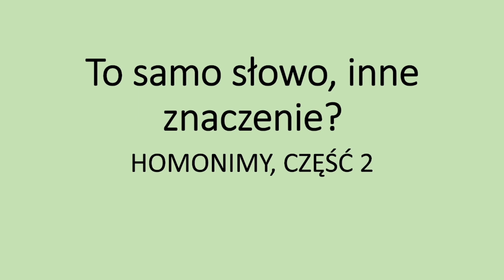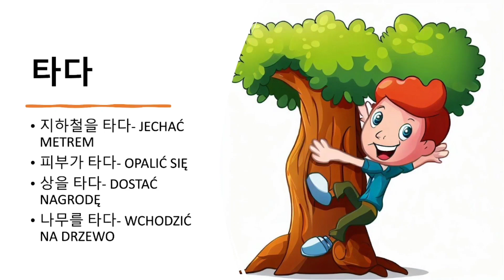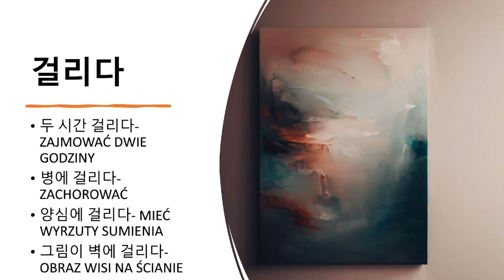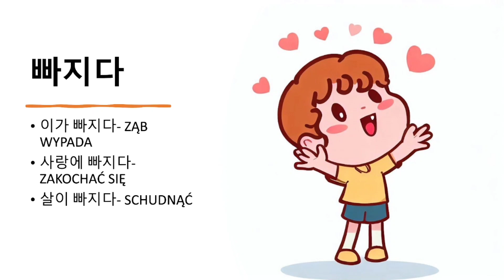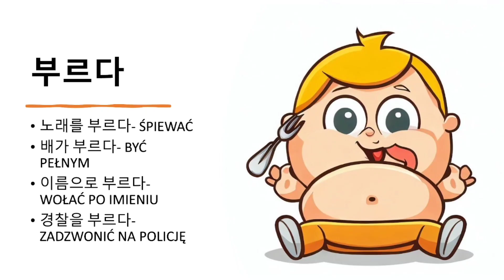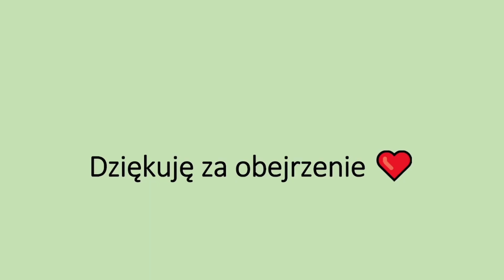Język koreański: homonimy cz. 2 :)